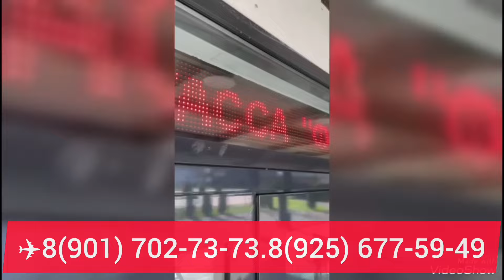BUXORO DA QOVUN TARVUZ NECH PUL? 14.07.2024